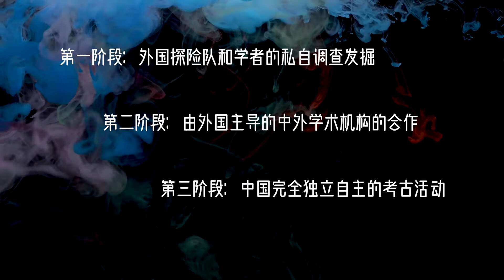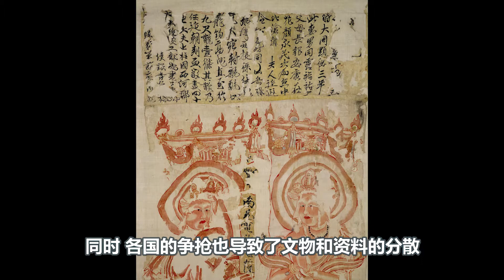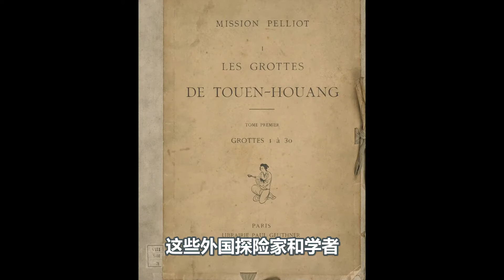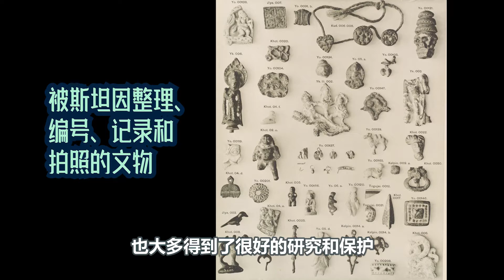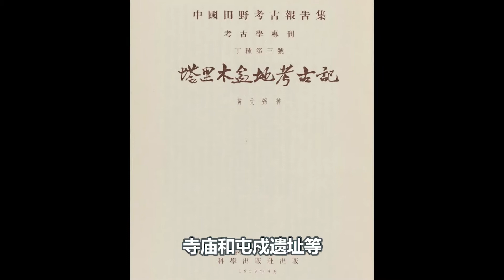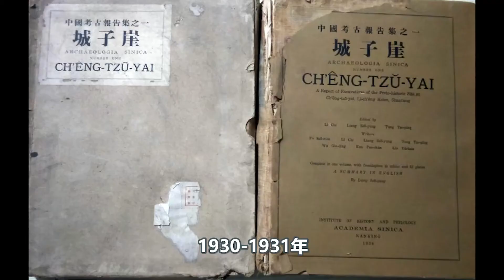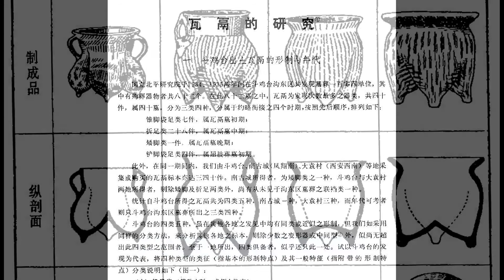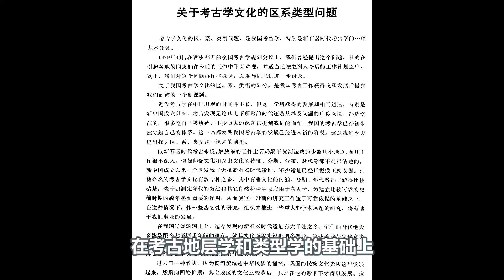中国考古学极简史 Brief History of Chinese Archaeology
中国考古学自20世纪初由西方传入后，经历了“外国探险队的私自调查发掘”、“外国专家主导的中外合作”、再到“中国完全独立的考古活动”三个阶段。步步艰难，却又步步稳健，终于发展成为今天“满天星斗的中国考古学”，成为世界考古学和世界文明史中不可或缺的重要一环！